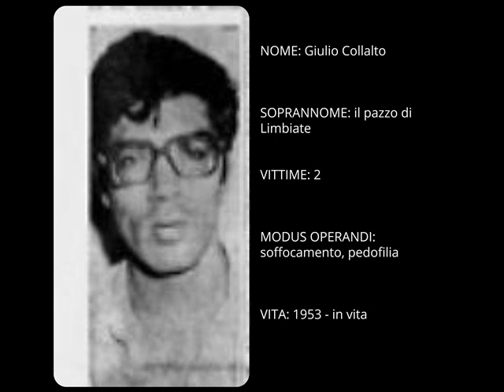Serial killer - Giulio Collalto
Il pazzo di Limbiate